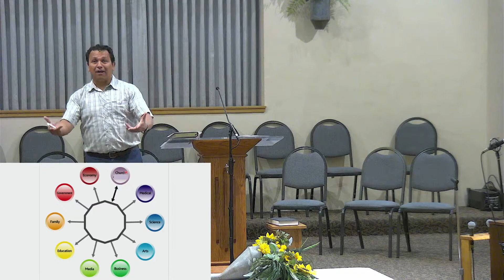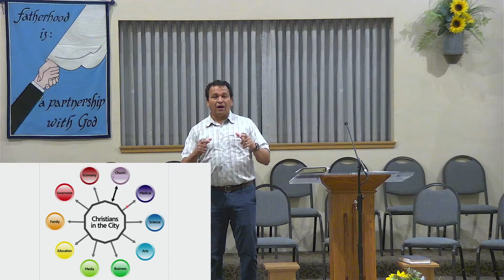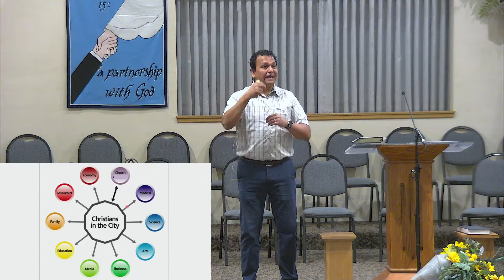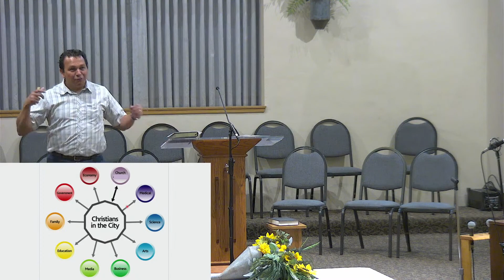Indian Lake Baptist Church | My Father's Business (6/18/23)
6/18/23
My Father's Business
Luke 2:49-50 ..."Did you not know that I must be about My Father's business?"...

CCLI License #2276829 (exp May 31, 2024)